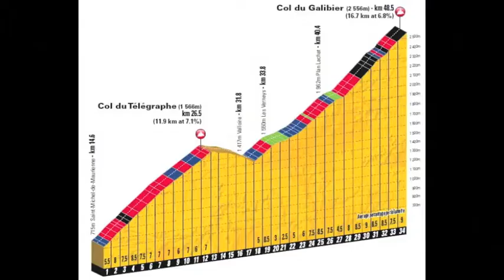Gateway Cycling - French Alps Day 1 - Col De La Madeleine